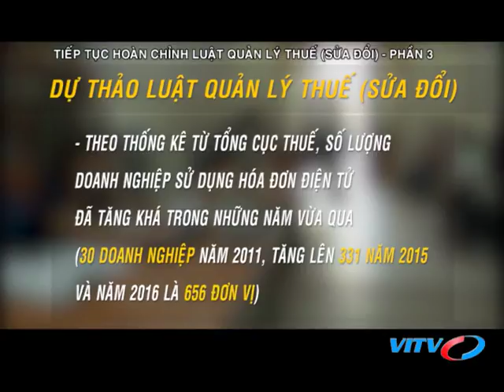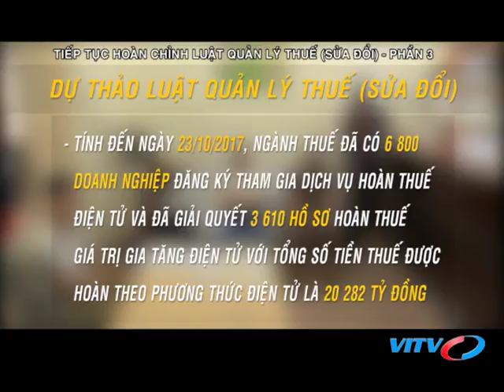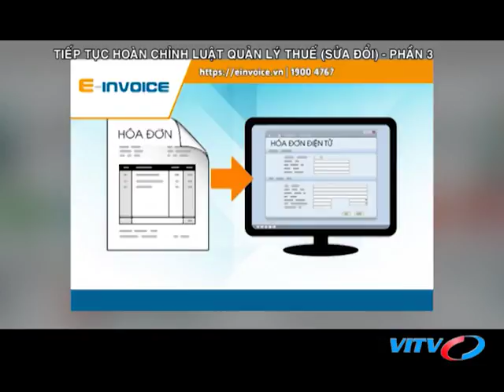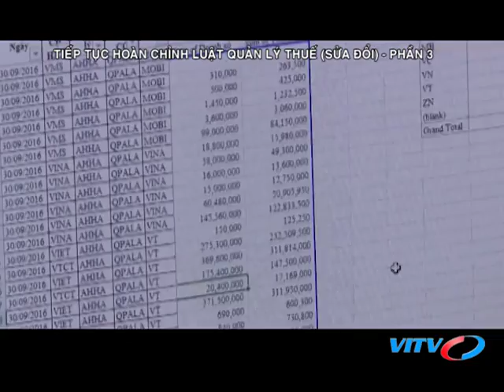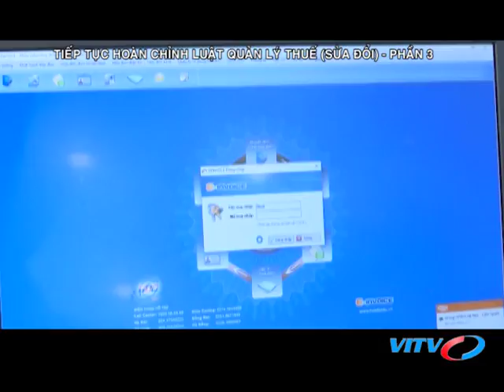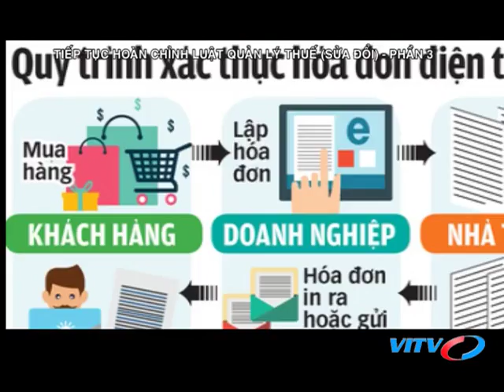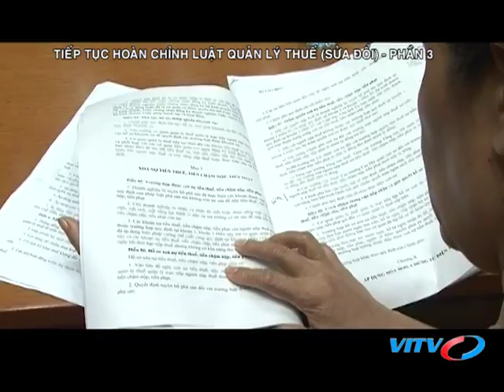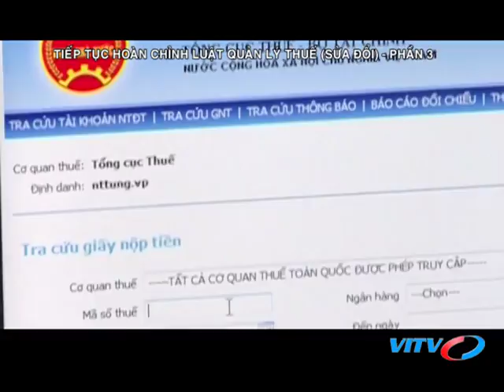VITV - Tài chính thuế - Luật quản lý thuế sửa đổi: Áp dụng hóa đơn điện tử trên diện rộng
VITV - Tài chính thuế - Luật quản lý thuế sửa đổi: Áp dụng hóa đơn điện tử trên diện rộng phát sóng 21:15 ngày 26/09/2018